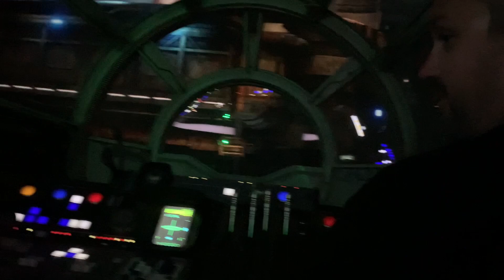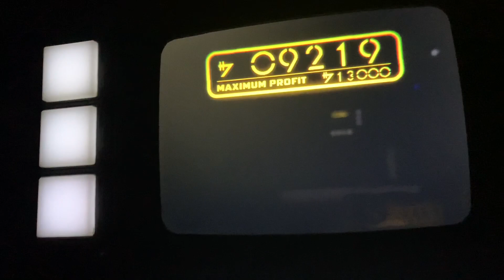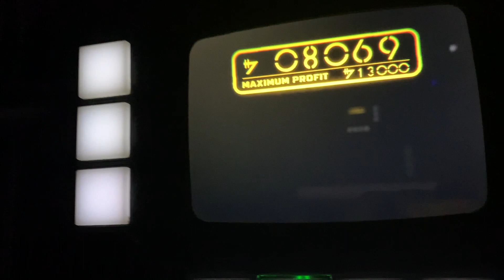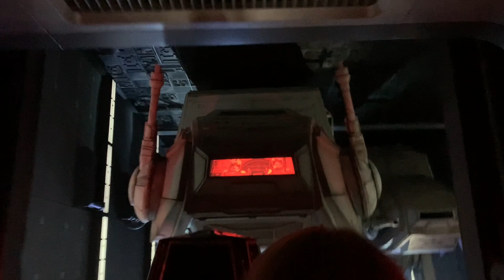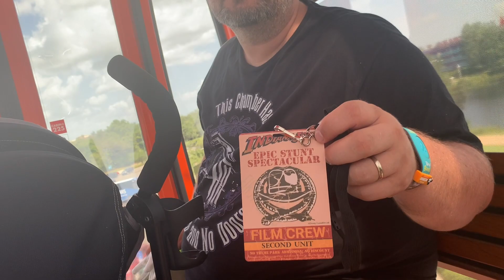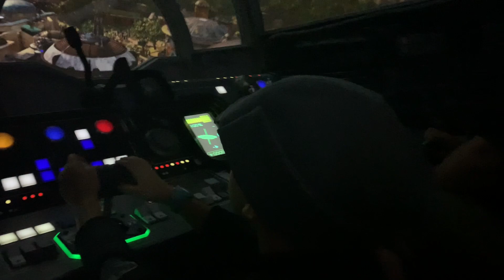Another Adventurous Day at Disneys Hollywood Studios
Hey friends!! We had another amazing day at Hollywood Studios! This is by far our favorite park and will likely continue to be for years to come!